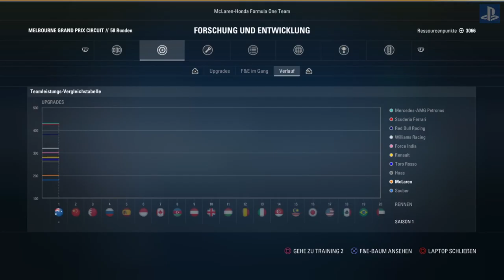F1 2017 Let`s Play Walkthrough deutsch PS4 / #3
F1 2017 - Schreibe Geschichte! F1 2017 ist das offizielle Videospiel der 2017 FIA FORMULA ONE WORLD CHAMPIONSHIPT und beinhaltet den vollständigen Rennkalender der Saison 2017 mit allen offiziellen Strecken, Fahrern und Teams.

Gewinne die Weltmeisterschaft 2017, brich alle Rekorde in den schnellsten F1 Rennwagen, und fahre in den größten F1-Ikonen der letzten 30 Jahre. Eine Karriere mit noch mehr Spieltiefe, mehr Gameplay-Abwechslung im neuen "Meisterschafts"-Modus, und jede Menge weiterer Features sowohl online als auch offline, machen F1 2017 zum umfangreichsten und packendsten offiziellen F1-Videospiel aller Zeiten.

Erweiterter Karriere-Modus: Schreiben Sie Geschichte im erweiterten Karriere-Modus, schärfen Ihre Fähigkeiten und entwickeln Ihr Fahrzeug über mehrere Saisons hinweg
Neue F1-Ikonen: Das Spiel enthält zwölf ikonische Boliden der letzten 30 Jahre von fünf historischen Teams - Ferrari, McLaren, Red Bull Racing, Renault und Williams
Neuer Weltmeisterschafts-Modus und neue Gameplay-Varianten: Einzigartige Events mit veränderten Regeln und Strukturen zur offiziellen Liga erwarten Sie im neuen Weltmeisterschaftsmodus
Alternative Streckenverläufe: Vier zusätzliche Streckenvarianten: Großbritannien Kurz, Japan Kurz, USA Kurz und Bahrain Kurz
Verbesserter Mehrspielermodus: Treten Sie Online privaten und öffentlichen Sessions bei und fahren gegen ein umfassendes Feld von Fahrern mit zwanzig Fahrzeugen, oder nutzen Sie einen der zwei "Zuschauer"-Plätze.